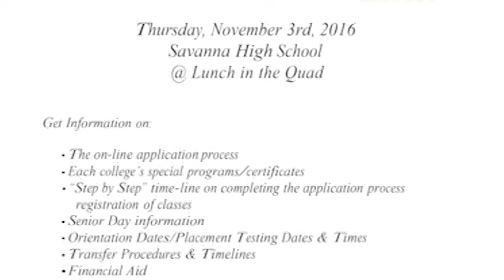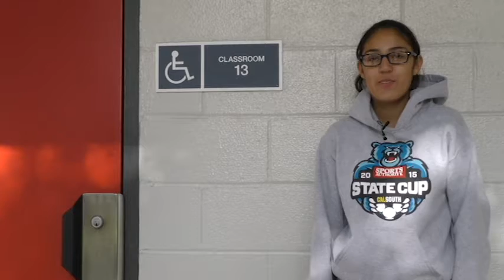Rebel TV - November 1, 2016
Video announcement for Savanna High School - Anaheim, CA